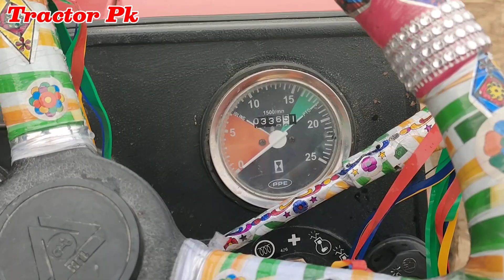85 2023 model tractor ki paint quality dekhkar aap hiran aur pareshan ho jaenge tractor pk Pakistan